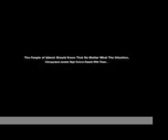Chicagoland Jewish High school greets Sderot 2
A part of a Connections Israel project ...